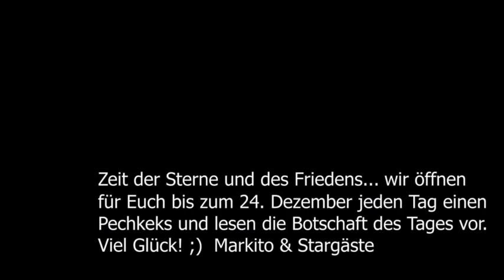Dr. Mark Benecke – Pechkeks Tag 06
"Zeit der Sterne und des Friedens...wir öffnen für Euch bis zum 24. Dezember jeden Tag einen Pechkeks und lesen die Botschaft des Tages vor. Viel Glück! ;) Eure -- Markito & Stargäste"